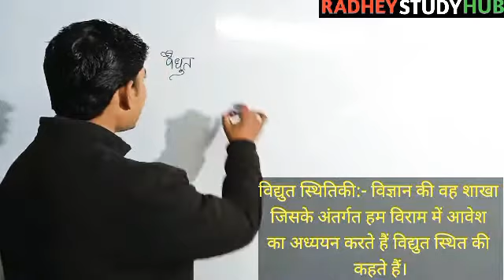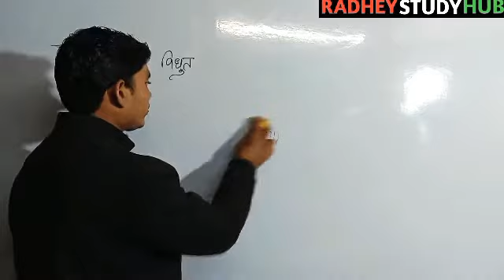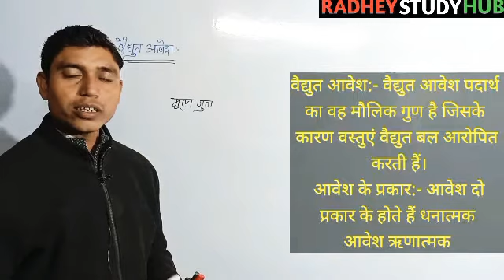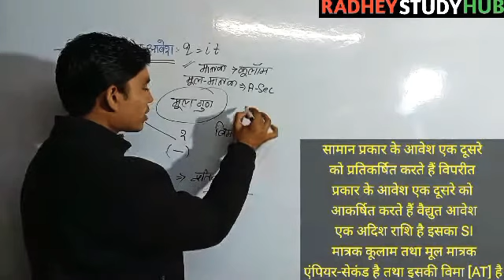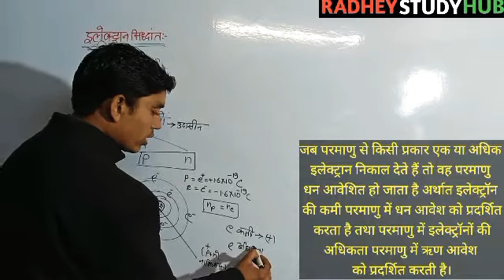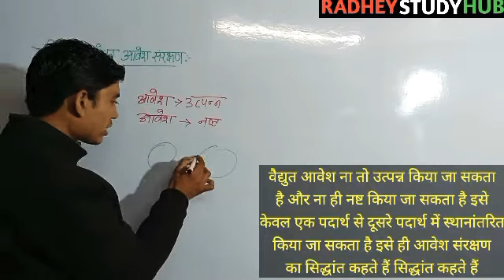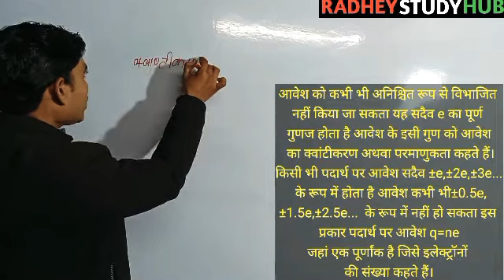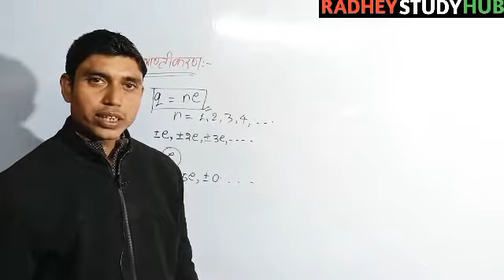physics class 12 chapter 1 up board physics electric charge and electric field by Deependra Sir